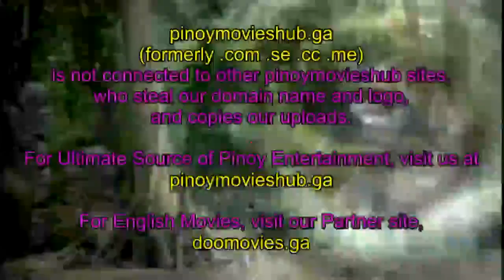ENTENG 7 Si Agimat At Si Enteng Kabisote